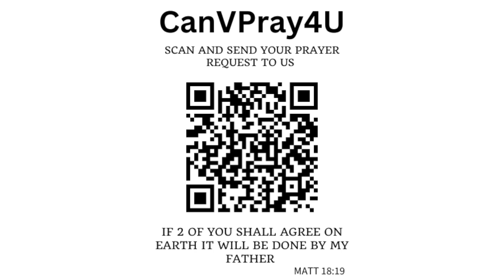What is the difference between Old Testament and New Testament Prophets by Dr.Arvind Ephraim